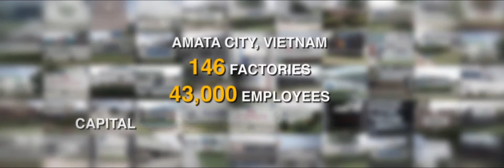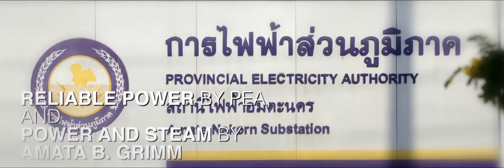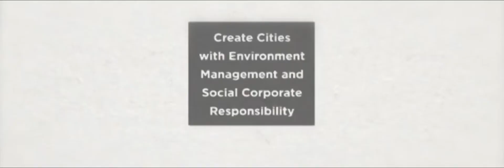Presentation 40 years AMATA